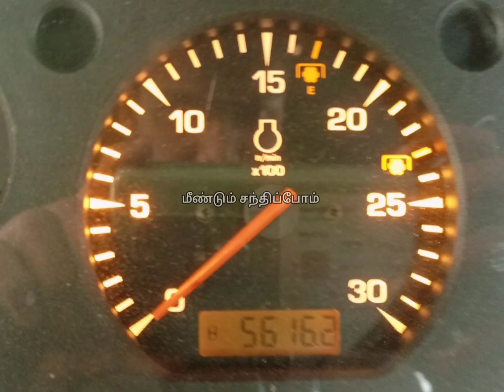John deer Tractor for sale / ஜடியர் டிராக்டர் விற்பனைக்கு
ஜன்டியர் 5104

டாக்டர் விவரம்

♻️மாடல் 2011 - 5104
❇️ஓனர்கள் - 2
🛤️நல்ல பராமரிப்பில் உள்ள டிராக்டர் 🚜
BALER MASTER TARCTOR
 🐴45hp
💧ஆயில் பிரேக்
⚙️இரண்டு கிளர்ச்
♻️540&750rp speeds
🚜பவர் ஸ்டாரிங்
⚙️அதிக மைலேஜ்

இடம்  ஈரோடு மாவட்டம்
சிவகிரி அருகில்

கைவண்டி யின் பயன்கள்

   அம்மை நோய் எப்படி குணப்படுத்த முடியும்